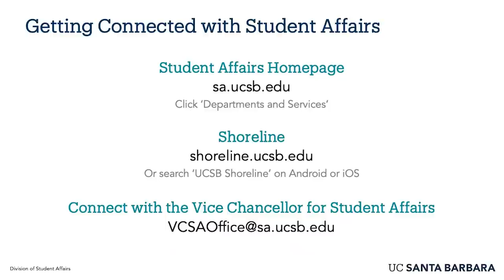UC Santa Barbara: New Student Convocation 2020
UC Santa Barbara's Virtual New Student Convocation is scheduled to take place on Tuesday, September 29, 2020, from 3:00-4:00 p.m. for all new freshmen and transfer students in the entering class.

Approximately 5,000 new UCSB freshmen and transfer students are expected to attend this ceremonial induction into the University designed to promote the values of scholarship, leadership, and citizenship.

This year’s ceremony will feature keynote remarks by Professor Belinda Robnett, Vice Chancellor of Diversity, Equity, and Inclusion, remarks by Executive Dean of the College of Letters and Science Pierre Wiltzius, and greetings by 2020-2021 Associated Students President Daevionne Beasley and Vice Chancellor for Student Affairs Margaret Klawunn.